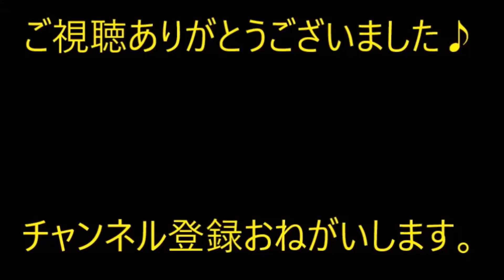【DQN返し】怒鳴るの大好きなウトに始めて怒鳴り返した。「今日からこの声で会話すっからな！覚えておけ～！」と宣戦布告！そして…【痛快・スカッとジャパン】